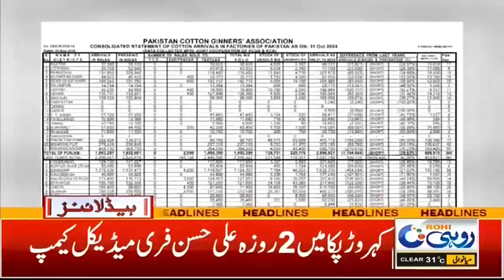Smog In South Punjab | 7pm News Headlines | 03 Nov 2024 | Rohi